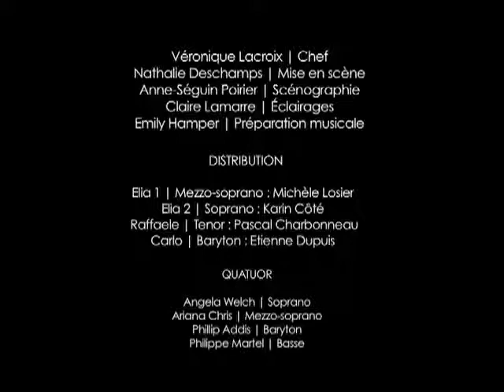Silvio Palmieri - Opéra Elia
Silvio Palmieri - Compositeur
ECM+ (extraits, 2004)
Michèle Losier - Mezzo-soprano
Karin Côté - Soprano
Étienne Dupuis Baryton

Direction Véronique Lacroix